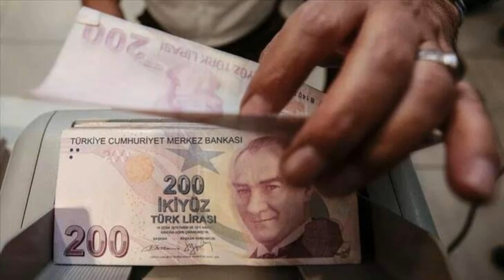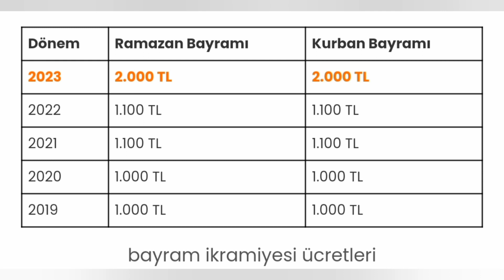2023 Engellilere Bayram İkramiyesi Verilecek Mi?